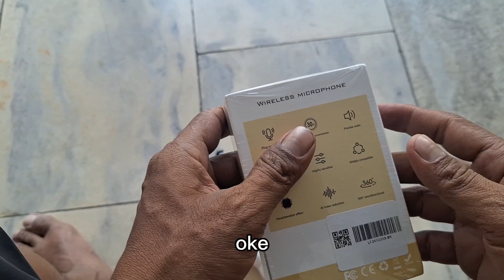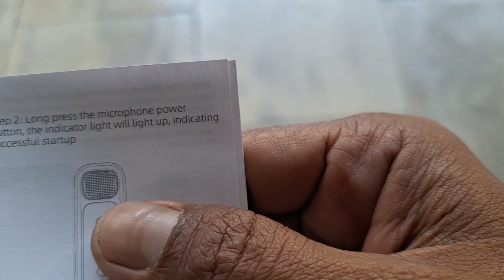UNBOXING Paket mic wireless TNW A13 SUPER MURAH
Hari ini kedatangan paket mic wireless  tnw A13 . Kualitas dari mic ini ok banget buat vlog atau video lainnya suara ok fast charging, murah meriah harga terjangkau
mic wireless